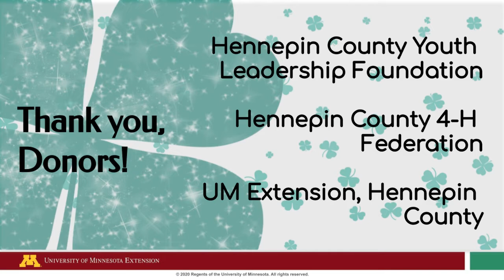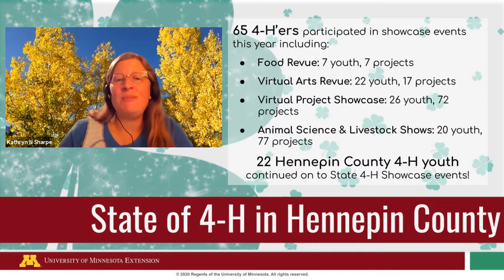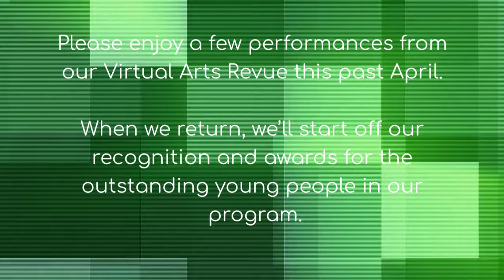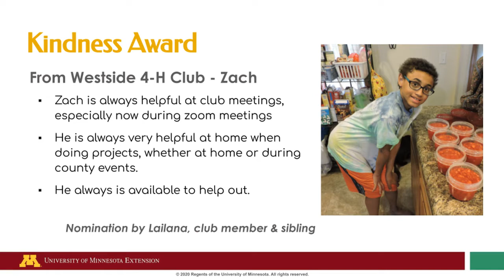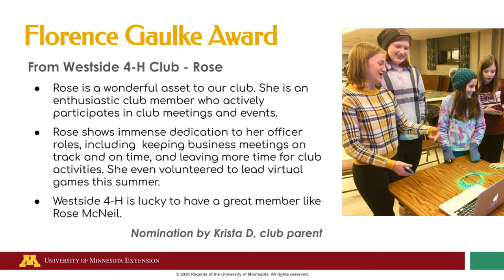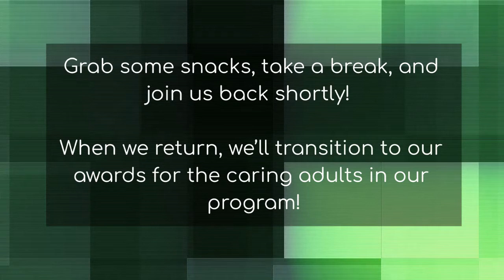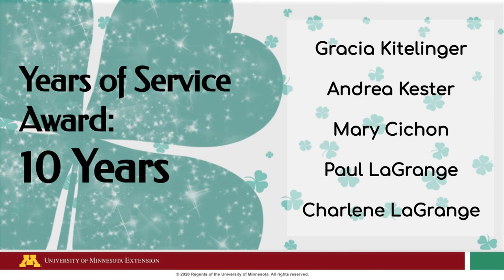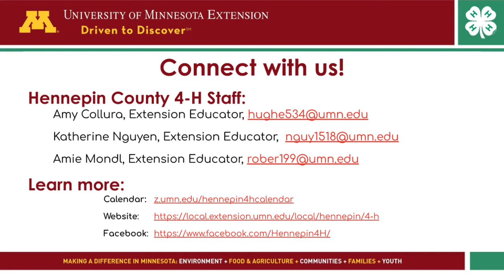2020 Hennepin County 4-H Award and Recognition Ceremony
Please join us from the comfort of your own homes and devices and tune in to our 56th annual, but first-ever virtual, Hennepin County 4-H Award and Recognition Ceremony!

This event (like all 55 before), provides a special time to honor and recognize the hearts and hands of our youth and caring adults who provided invaluable contributions to our program.